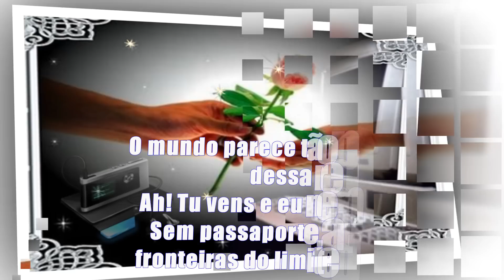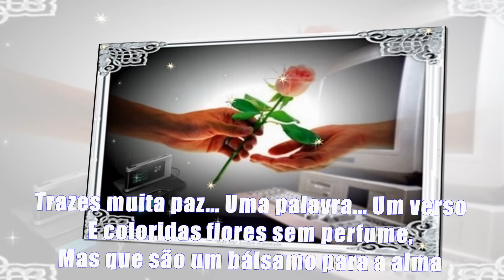Amigo Virtual ♥ ♥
Editado por: Bertouh Monteiro
Da página Eu e a Música